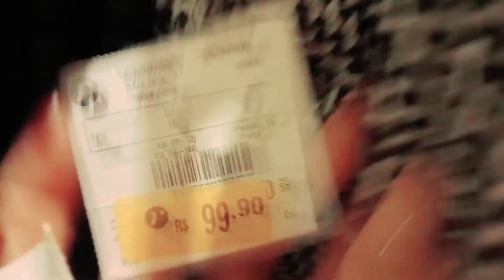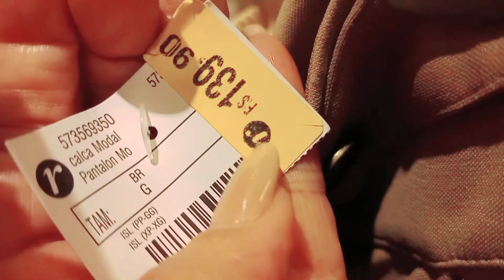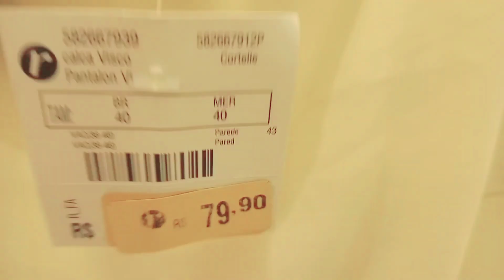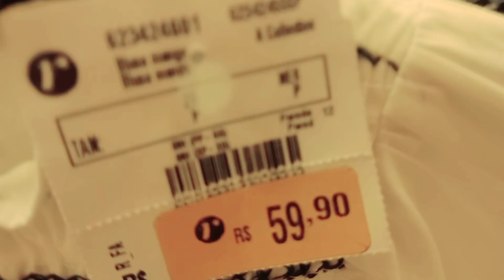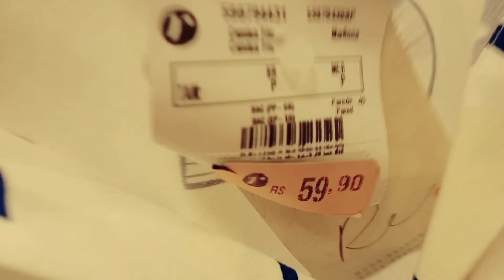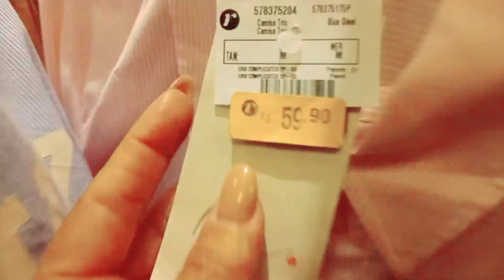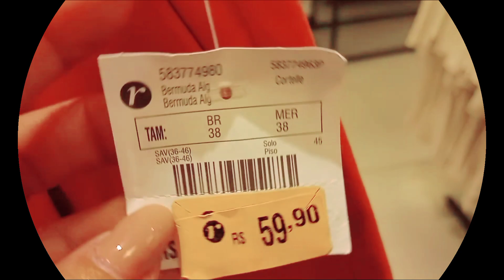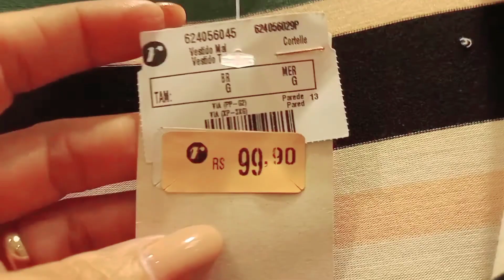OS SALDOS CONTINUA NA RENNER/VEM PRO TOUR MENINAS ❤️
Oi meninas hoje mas um TOUR NOS SALDOS DA RENNER, espero que vocês gostem.

🌼ESTA LOJA FICA NO SHOPPING GRANDE RIO EM SÃO JOÃO DE MERITI AQUI NO RIO DE JANEIRO.

🌼DEIXE 👍

🌼SE INSCREVAM 🔔